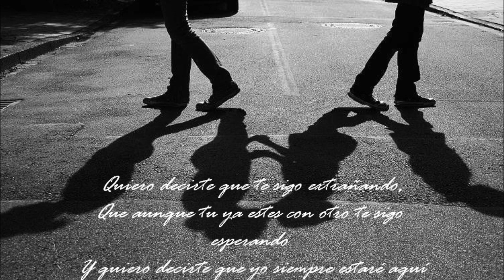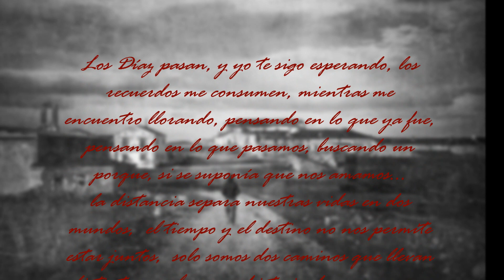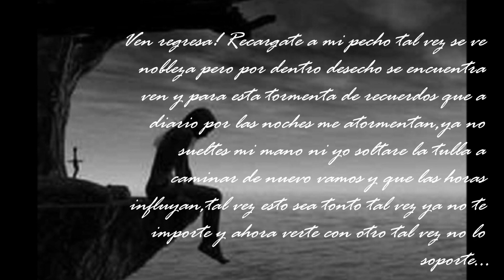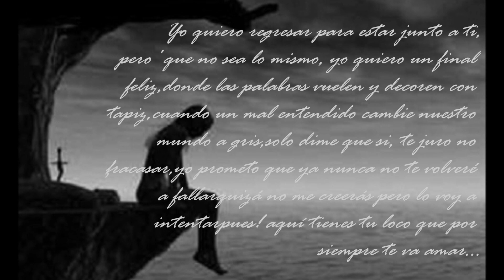Nunca Lo Olvidaré' Yar Ft.- HL (Letra) [2014]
Rap Melancólico y Para dedicar...
Esta canción es con dedicación para alguien especial para el HL!

Like! Compartir! Y si quieren Comenten! :3

*Marzen Rouse y Oxza Producciones en el Beat*